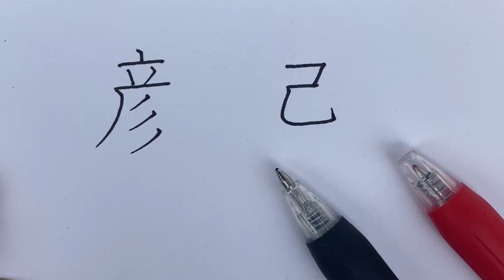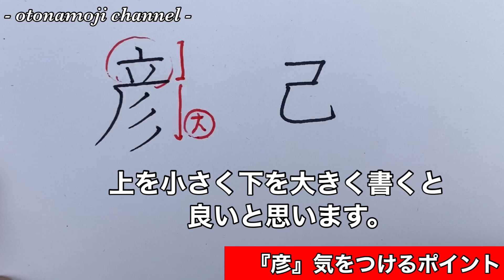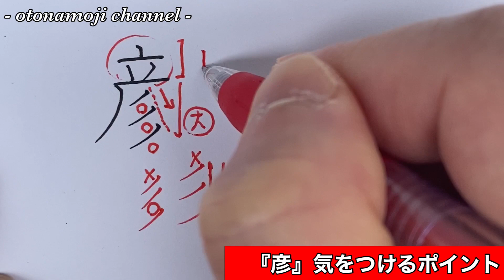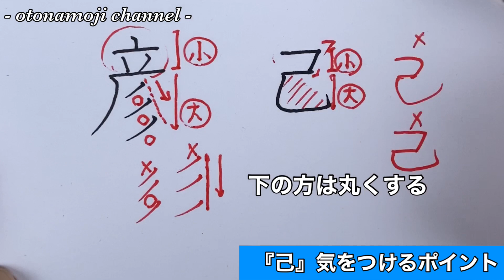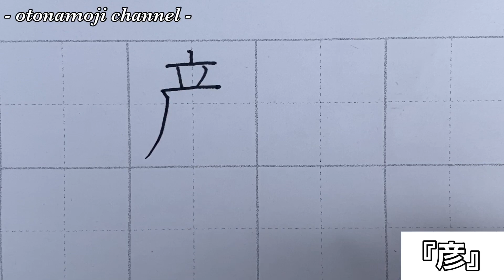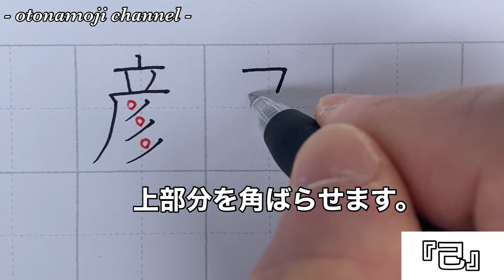【簡単】少し気をつけるだけで字はこんなに上手く見せれるんです！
今回は簡単で雑になりがちな漢字を激変させる方法を紹介した動画です！

美文字#上手く書くコツ#達筆#美文字トレーニング#ペン字#字が上手くなる方法